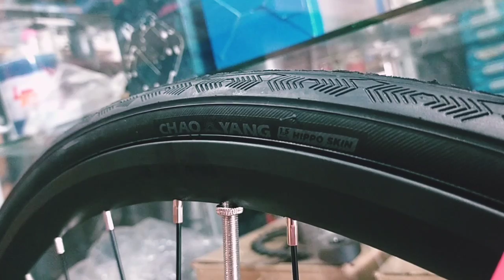Build Idea - Celt fixed gear customized build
SPECS:
CELT frameset (pink) size 50cm seat tube x 52cm toptube, material: hi-tensile steel, oversize headtube, 25.4mm seat post insertion  with seatpin
CELT wheelset rear with cog 17t. & lockring
CELT Crankset Version 2
NAVIGATE Tri spokes front wheelset
VP headset cartridge (ball race bearing)
VP bottom bracket 107mm
The Project -7° stem x 100mm length
The Project bartape
ITM XX7 dropbar 420mm
RAC seatpost 25.4mm
SACK IT pedal strap black
ZSC chain 144L 1/8
ENEMY Flat pedal 9/16